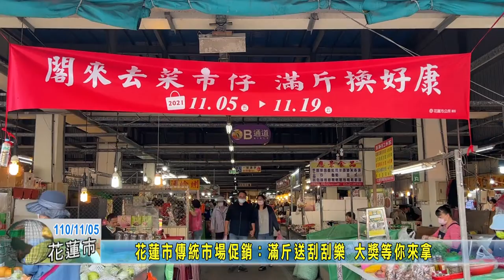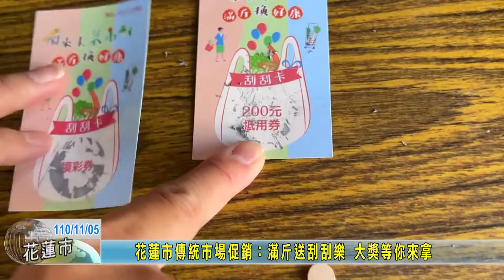20211105 04 花蓮市傳統市場促銷滿斤送刮刮樂 大獎等你來拿